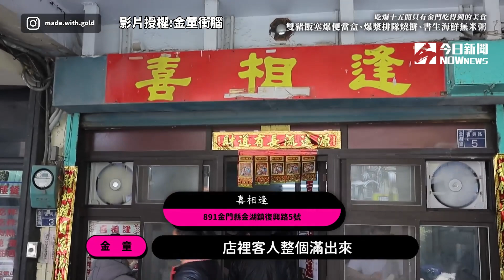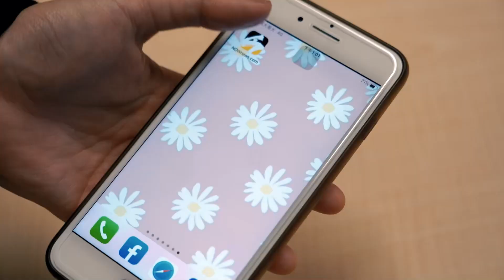15道金門特有美食 去金門絕對不要錯過!｜小編特搜｜NOWnews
影片授權: @金童衝腦 @made.with.gold2020